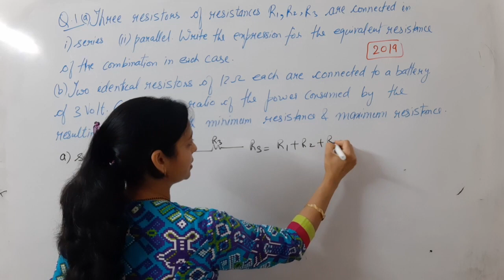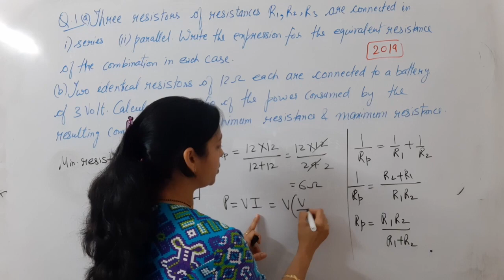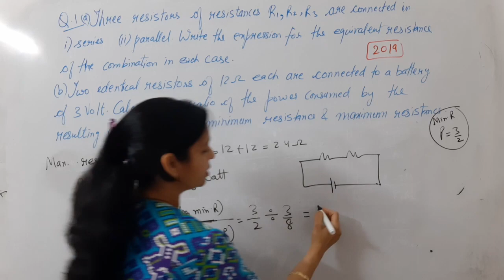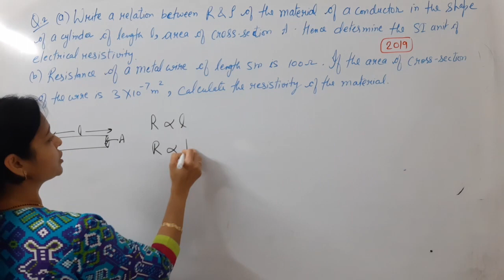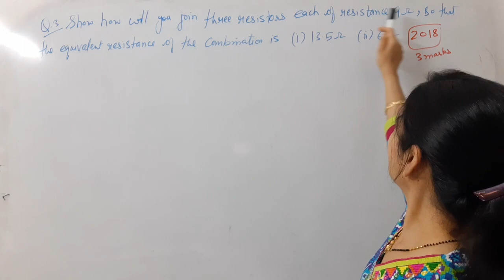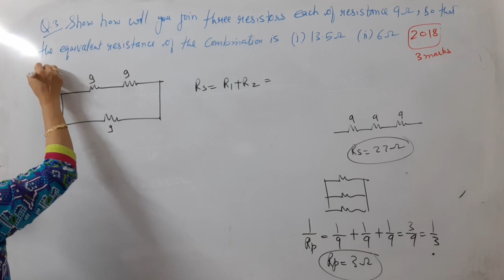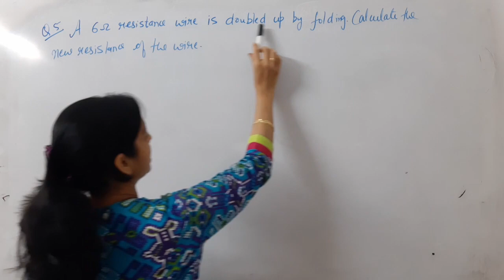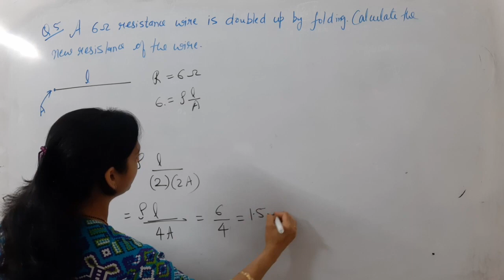Class 10th,Physics Previous Years Boards Electricity Numericals 02 By Shilpa Chaudhary,rcclasses.com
Electricity Numericals Boards Questions
Previous Years Questions on Electricity Class10th,Physics,Science,Part 02
Visit rcclasses.com To View Testimonials  Of Students Previously Selected,Course Structure.
All  Classes of Class 11th and 12th uploaded in sequence with playlist prepared on this channel.
please go through the lectures,more than 90% lectures are in live class with students present.
So you will get a feeling of actual class with complete content from basic school level to JEE level,useful for any engineering entrance exams.
PREVIOUS YEARS IIT MAINS AND ADVANCED QUESTIONS INCLUDED IN EACH CLASS.
RCCLASSES.COM